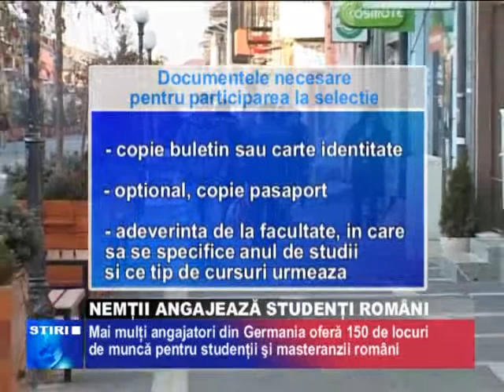Nemții Angajează Studenți Români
CAZARE GRATUITĂ, FACILITĂȚI PENTRU ÎNCHIRIEREA UNEI LOCUINȚE ȘI UN SALARIU DE PÂNĂ LA 1.500 DE EURO. HOTELIERII ȘI PATRONII DE MAGAZINE DIN GERMANIA VOR SĂ ANGAJEZE 150 DE STUDENȚI ȘI MASTERANZI ROMÂNI CARE VOR SĂ LUCREZE CA ȘI RECEPȚIONERI, OSPĂTARI, MUNCITORI AGRICOLI SAU VÂNZĂTORI ÎN HALE INDUSTRIALE.